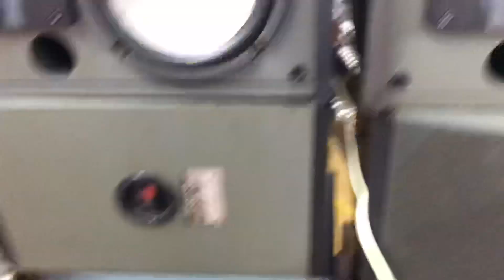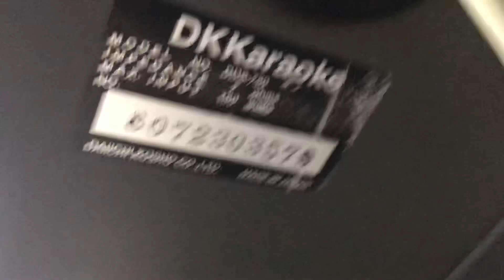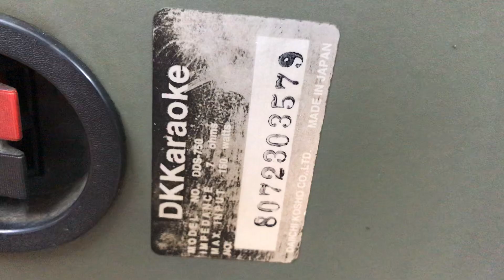26/6 Loa lời Karaoke nghe nhạc nhật xịn 3tr/0941.891.914